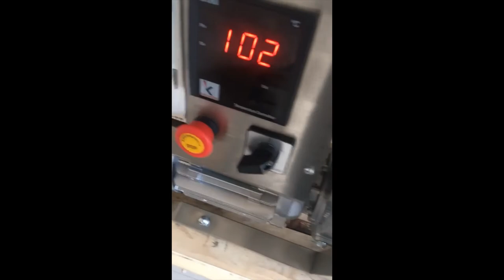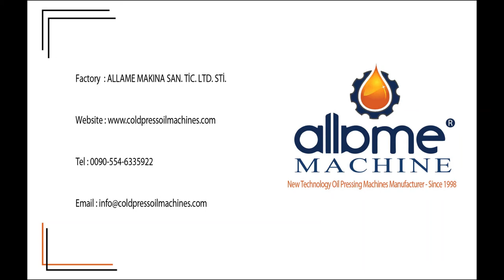sesame oil machine - organic sesama oil making - cold oil press machine